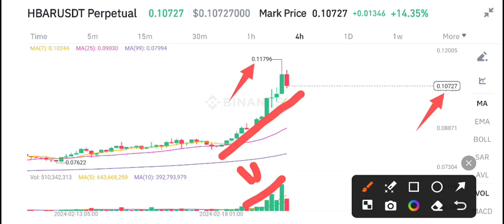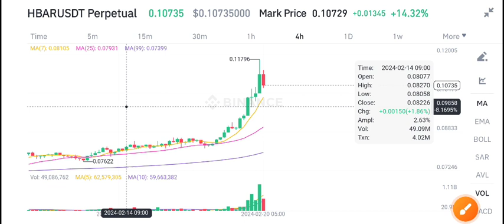HEDERA HBAR coin Price Prediction Today! HBAR News Today